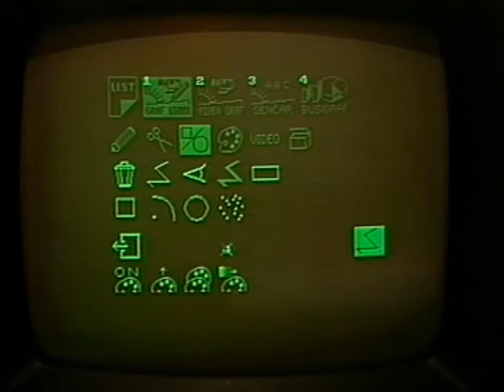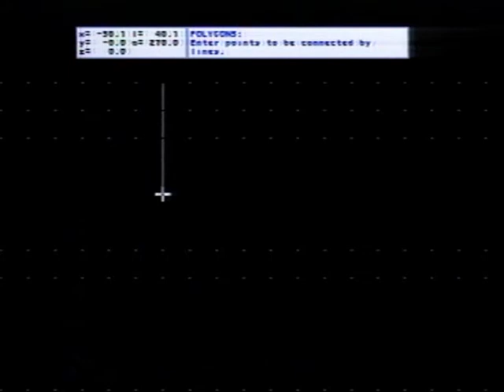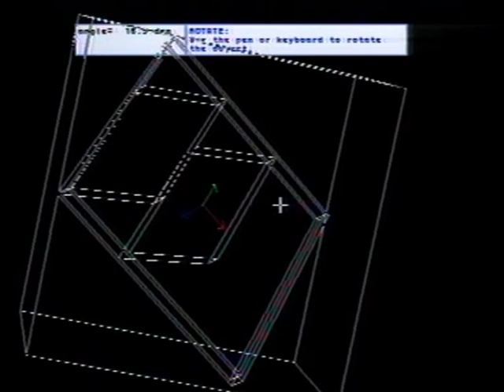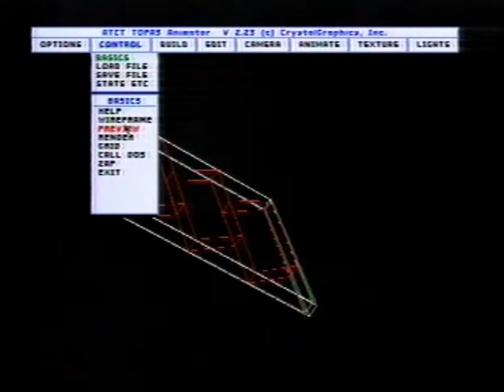1988 - Old Computer Art - Silver, Topas, DAI - Tomislav Mikulic - TV Exhibition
TV program about computer artist. The configuration in my private Zagreb studio included a DAI (Data Application International) personal computer, SILVER video workstation by De Grafe and a 386 PC running Topas 3D animation software by Crystalgraphics. There are also some interesting details in this video like SILVER computer green menu screen in French and SILVER graphics tablet (relabeled Summagraphics 1201), FOR-A RGB to PAL composite video encoder, HiPad the Houston Instrument digitizer, DAI dual 5.25" floppy disk drive 160 KB each, Sony VO-2630 U-matic video recorder among other things.
You can see a kind of tongue-in-cheek gesture at the end - the artist with background in Fine Arts and education in traditional painting draws a paintbrush to dust off the keyboard.
Another funny thing is the opener. Actor was rehearsing on playback and watched himself on TV monitor while VTR was taping. Just when we were ready for the real take, the studio headmaster decided that this rehearsal is good enough for a mere art program because he was under incredible time pressure. Therefore a weird recreation of Albrecht Durer.
Few days after this program was on-air a young critic wrote in TV weekly (The "Studio" magazine):
- "Very refreshing. It is good to see that TV can make a brave little step out of its conservative Art shell."